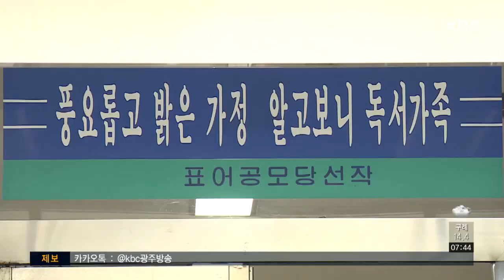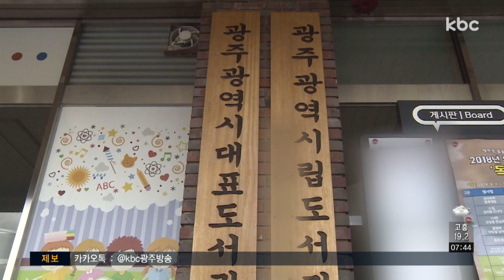직원에 막말ㆍ욕설..광주시립도서관 간부 '갑질'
이른바 '갑질논란'이 뜨거운데요. 민주 인권도시를 지향하는 광주시 공직사회도 예외는 아닙니다.

광주시립도서관 간부가 직원들에게 폭언을 쏟아내는 등 갑질을 한다는 주장이 제기됐습니다.

막말은 물론, 욕설까지 서슴지 않는다는 내용인데, 광주시 인권옴부즈맨과 노조가 조사에 착수했습니다.

고우리 기자의 단독 보돕니다.